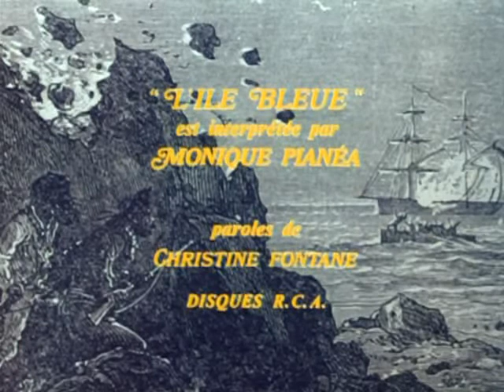L'île mystérieuse - épisode 5 Le drapeau noir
Ce feuilleton met en scène les héros du célèbre roman de Jules Verne. Durant la guerre de Sécession, un groupe de Nordistes de différentes origines parvient à s’échapper à bord d’un ballon. Pris dans une tempête, le ballon est entraîné très loin des terres, au dessus de l’océan Pacifique et finit par s’écraser sur une île déserte. Malheureusement, l’un des passagers, un ingénieur, tombe du ballon loin de la côte et ses compagnons d’infortune le croient mort. Mais sous la mer, de mystérieux personnages récupèrent le naufragé et le placent dans un caisson étanche. Alors que ses compagnons cherchent son corps sur la plage, ils sont tout surpris de le retrouver indemne, mais amnésique, dans une petite grotte. Assez rapidement, les naufragés vont constater qu’ils ne sont pas seuls dans l’île et qu’il y a un territoire qui leur est interdit…

Distribution :
Omar Sharif : le capitaine Némo
Gérard Tichy : Cyrus Smith
Philippe Nicaud : Gédéon Spilett
Ambroise Mbia : Nab (Nabuchodonosor dit)
Jess Hahn : Bonaventure Pencroff
Rafael Bardem Jr. : Harbert Brown
Gabriele Tinti : Ayrton
Mariano Vidal Molina : Bob Harvey
Rik Battaglia : Finch
Voix française du colonel LaRochette (Président du Tribunal militaire de Richmond) : Jean-Pierre Darras